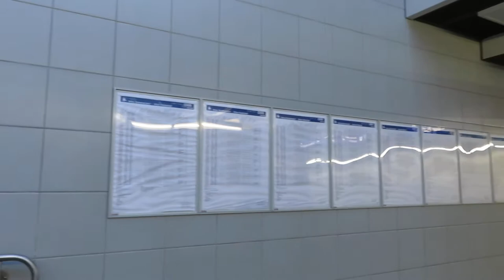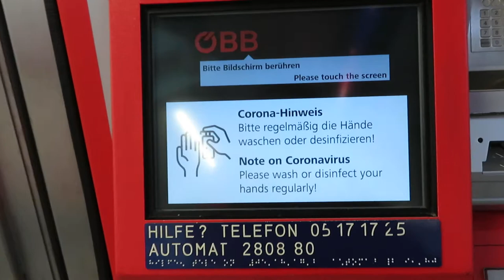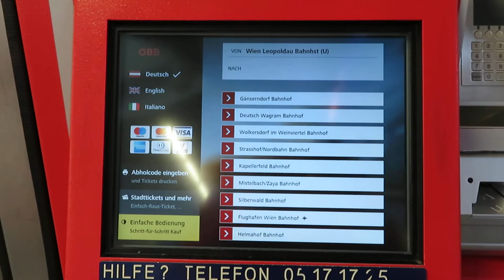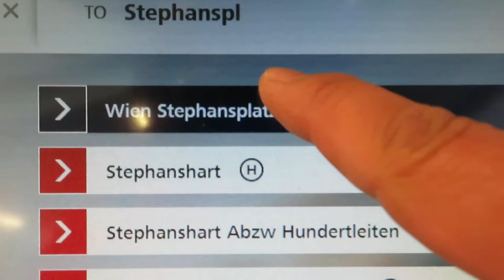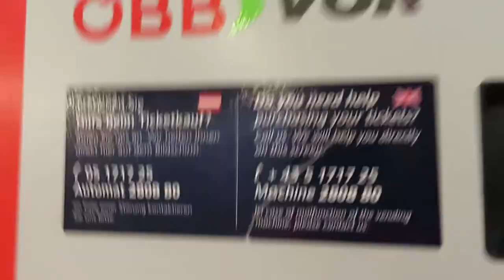AUSTRIAN FEDERAL RAILWAYS TICKET MACHINE (ÖBBTicketautomat)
Visit Austria and experience the beauty of this country but a train ticket is always necessary before using the train.

See how easy to get your ticket.  Take note, each ÖBB has a unique machine number in front of it.

Visit Austria and fall in love with its beauty and majesty!

This video/content is made for you by NET KLEER.